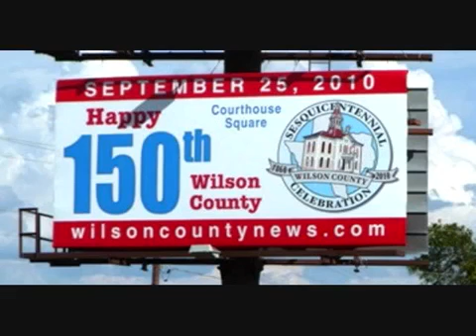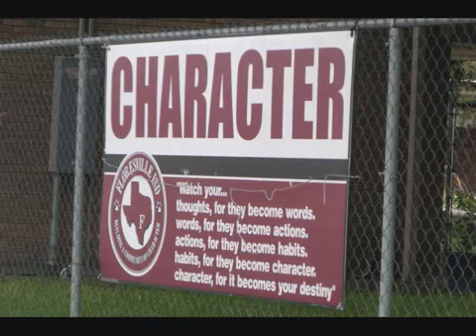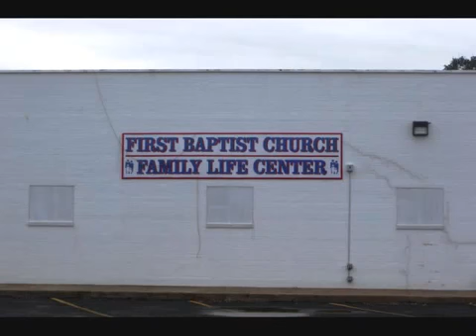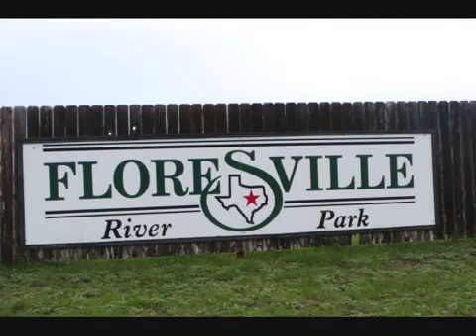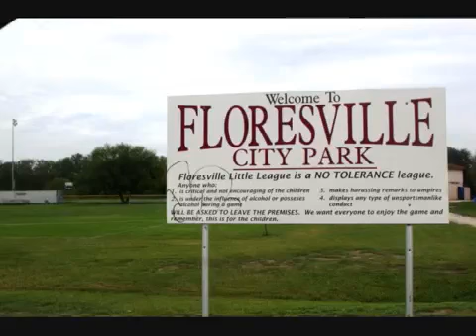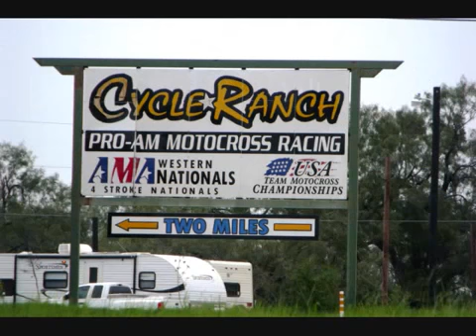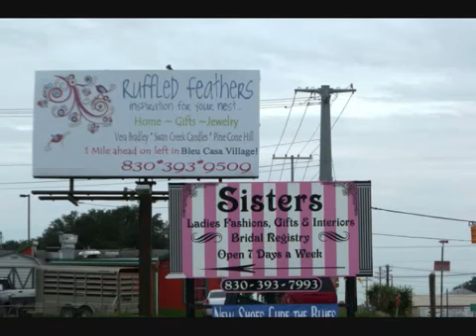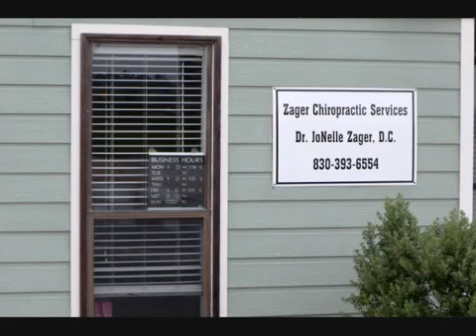Tour of Floresville TX by Faye Y Taylor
This video was made in 2010 when I was an agent with Keller Williams. I am now an agent with StepStone Realty LLC

Floresville TX became the county seat for Wilson County back in 1884 and the courthouse was built by famed architect Alfred Giles.  It has undergone a renovation in the last 2 years but still retains a lot of the old look.  The courtroom is not used as much any more but was in daily use up until about 2015 when renovations started.  The new justice center is located where the primary school had been located and has modern courtrooms.   This town is a blend of old and new with many homes built in the county in rural subdivisions.  But the community itself is long on history.